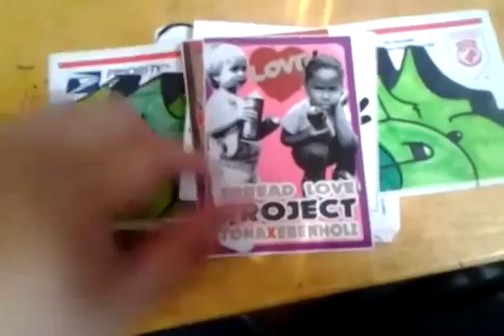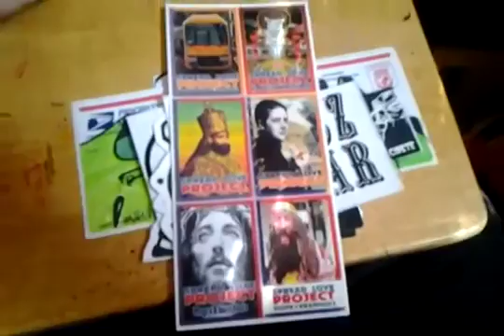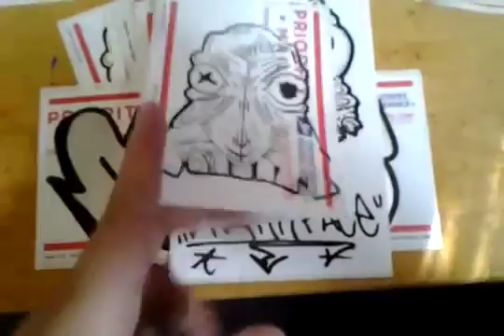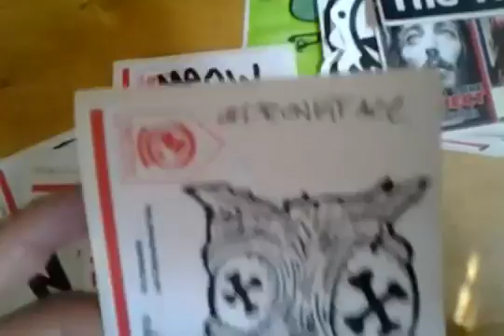Pk Sticker pack # 49 SMK, Chek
Pk packs
1.  Smk  (instagram trade)
2. Chek   (too Real website Trade)

Markers i use -  (black) Sharpies (BIC) Mark It (Black) Mark-A-Lot